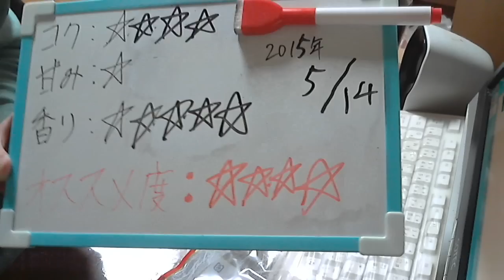酒好きな新潟人の飲酒動画 part891 サントリー ペールエール 【生ビール】